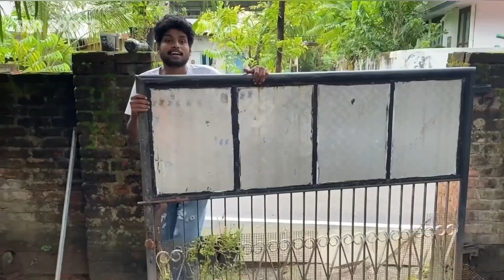അച്ഛന് പുതിയ phone📱 വാങ്ങിക്കൊടുത്തു 🥺❤️